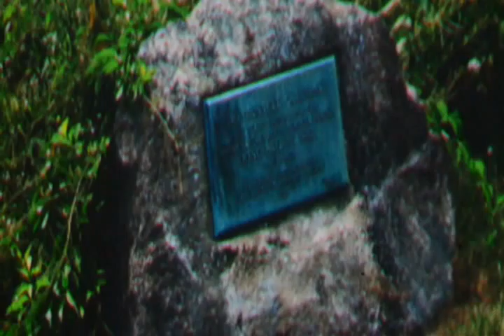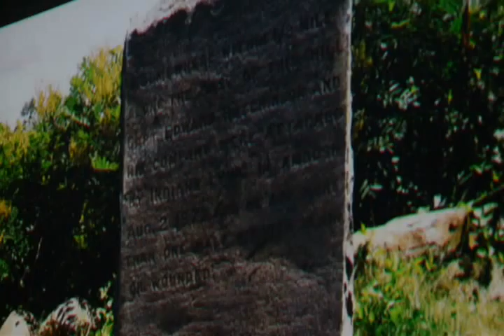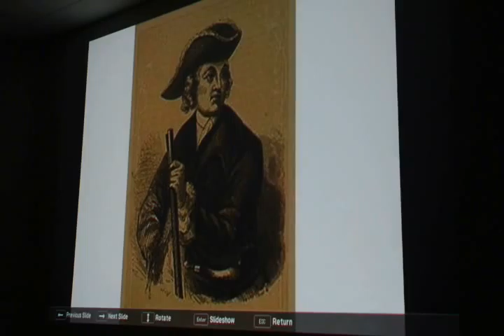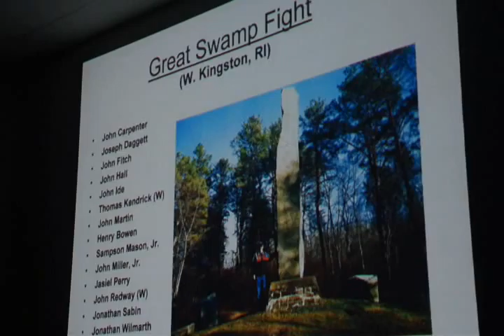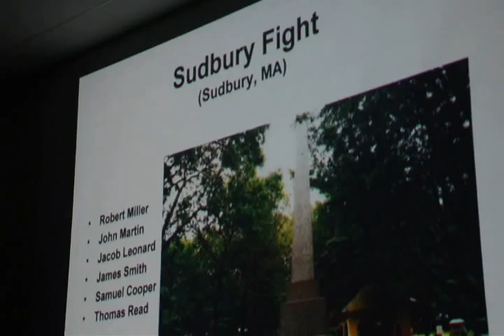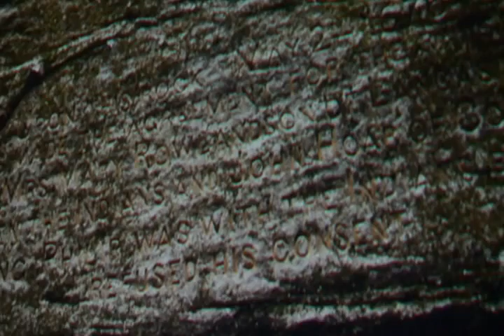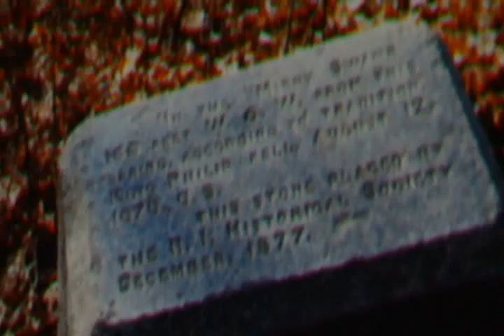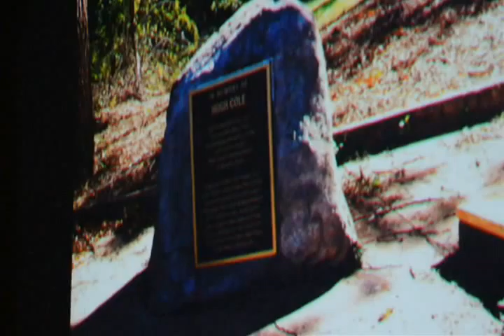King Philip War Sites with David Norton April 19 2016